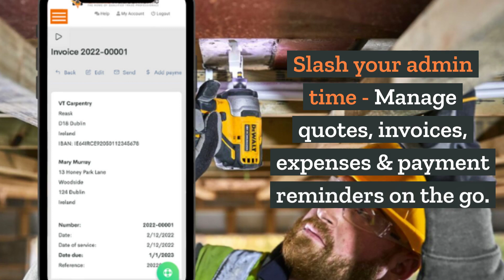The Everything App For Trade Pros | Power Your Business & Thrive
Whether you are looking to win more work, reduce travel time, improve your cash flow or make it much easier to manage your business on the go - our new App will help you thrive in 2023.

Onlinetradesmen connects Irish property owners to verified trade professionals nationwide for over 130 home improvement and repair job categories.  Onlinetradesmen is Ireland's largest and only standards based service.

To date Onlinetradesmen has processed over 1.45 Million jobs on its service. The cumulative value of home improvement jobs submitted since its launch in 2006 is over €3.3Bn.

We partner with FAS and all main accreditation bodies and only fully accredited trade professionals can join our service. We are Ireland's #1 source of qualified trade professionals nationwide.